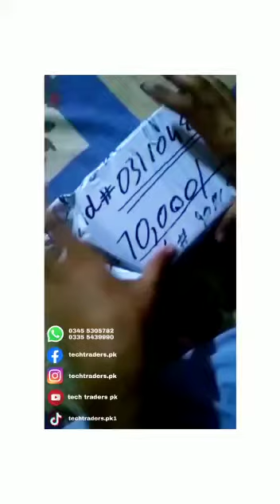Customers review | iphone X unboxing | Techtraders.pk